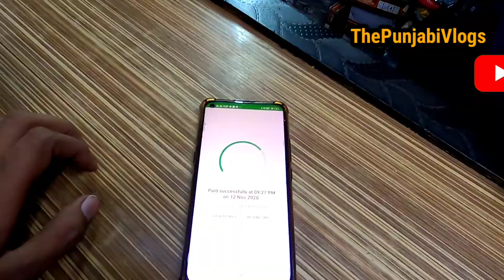ਨੌਕਰੀ ਤੋਂ ਚੂਟੀ ਕਰ ਕੇ ਮਾਰਕੀਟ ਗਏ ਦੀਵਾਲੀ ਦੀ ਖਰੀਦਦਾਰੀ ਕਰਨ | Job Se Free Ho K Gye Market Diwali Shopping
Gud Morning Friends, Sat Shri Akal, Namaste

Hey friends,  Sahil Bhagat this side & thank alot for watching my videos. Please "LIKE" the video if you enjoyed watching or also "COMMENT" if you want to Suggest something or Appreciate.